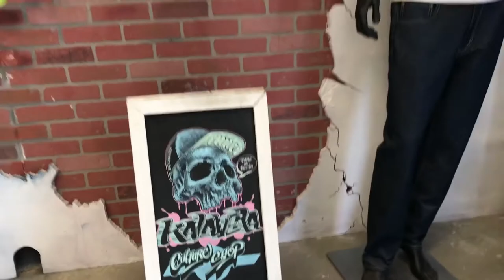Downtown El Paso is a Canvas for “Cimi” Alvarado-Muralist and Storyteller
Jesus "Cimi" Alvarado has definitely added a splash of color to Downtown El Paso with Murals around every corner. He has become an influential member of the community and recently was nominated for El Pasoan of the Year by El Paso Inc. He speaks for the Chicano community with public art works. His work was recently displayed in "The Forever Purge" and he was commissioned to paint "El Exotico" mural in Downtown El Paso for the upcoming film about El Paso Luchador Cassandro El Exotico. Including being a muralist he also has a retail shop in Artspace with affordable art supplies. See what inspired all his murals throughout Downtown.

Kalavera Culture Shop - 601 N Oregon
Murals and locations mentioned in video:
"El Corrido de El Segundo Barrio" - Armijo Park- 710 E. Seventh Ave.
"El Paso Masters" - Artspace - 601 N Oregon St
"Endangered Species Project, Mexican Grey Wolf" - Convention Center Walking Path - 1 Civic Center Plaza
"Father Rahm" -  111 W Father Rahm Ave